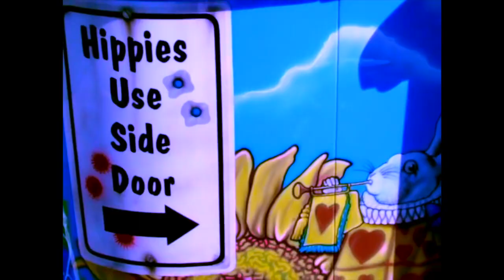The Love // Why Don’t We Do It In The Road